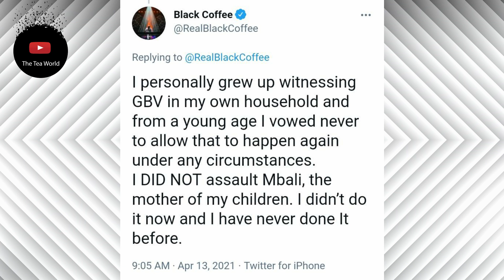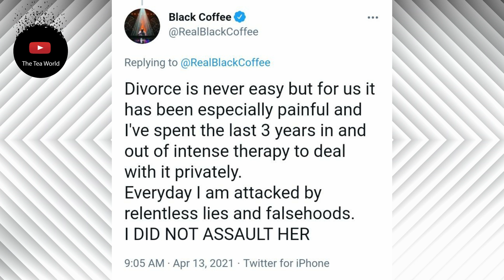Black Coffee Finally Speaks Up About Enhle Mbali’s Case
Black Coffee denies assaulting Mbali
Since Enhle Mbali accused her ex-husband Black Coffee of assaulting her the international DJ has not said a word in his defence. But yesterday when Enhle went to get a protection order from the courts must have been the final straw.